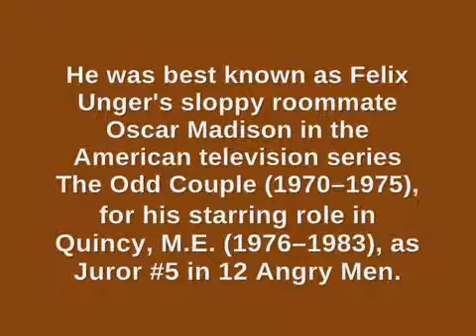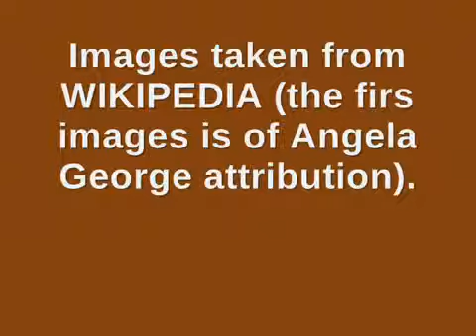Jack Klugman died - Jack Klugman è morto - Jack Klugman death - Jack Klugman dead